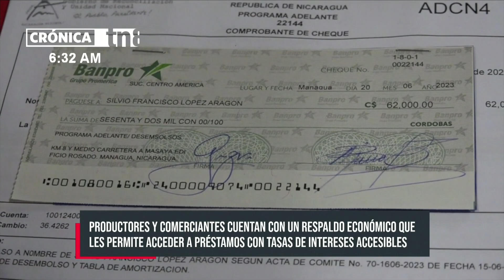Programa Adelante capitaliza a productores de Granada - Nicaragua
La tarde de este viernes desde el Museo de la Revolución, en la Casa de Cultura Jorge Navas Cordonero, 14 protagonistas de Granada, recibieron un capital por parte del Programa de crédito justo «Adelante«.

Entre ellos, se encuentra el señor Silvio Francisco Gómez Aragón; de 80 años, y padre de 9 hijos.